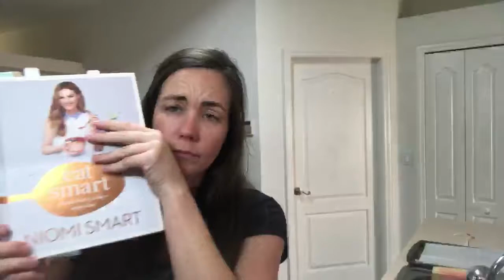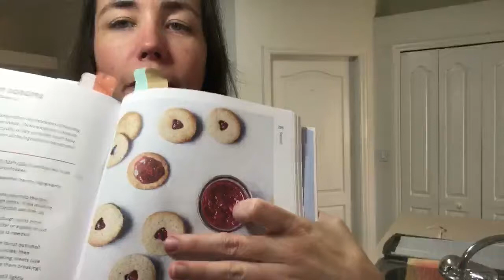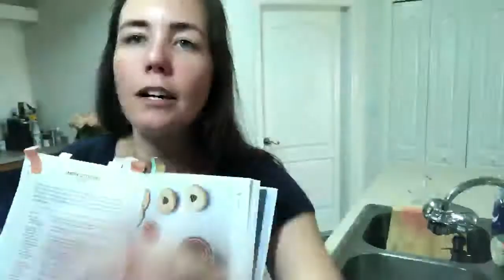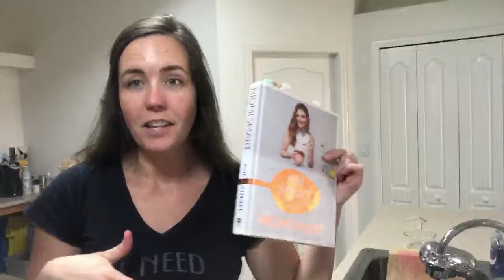Baking Niomi Smart's Jammy Dodgers Live, Take TWO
► Baking Niomi Smart's Jammy Dodgers: Welcome! Come on this awkward ride with me while I bake some Strawberry Jammy Dodgers from Niomi Smart's book, Eat Smart! Voter's Choice! We talk about cooking, baking, and dog sitting for some side income.

►  Question of the week:
What do you do to push yourself out of your comfort zone?

MENTIONS/USED:

Ingredients:

Jammy Dodgers
– 60ml (½ cup) Strawberry Chia Jam (see recipe below)
– 150g (1½ cups) ground almonds
– 260g (2 cups) buckwheat flour
– A pinch of pink Himalayan salt or sea salt
– 125ml (½ cup) coconut oil, melted
– 125ml (½ cup) maple syrup
– 1 tsp organic vanilla extract

Strawberry Chia Jam
– 350g (3 cups) strawberries, stalks removed

Method:
Strawberry Chia Jam
1. Roughly chop the strawberries and place in a medium saucepan with 2 tablespoons water.
2. Set over a high heat, bring to the boil and turn the heat down to medium-low. Mash the strawberries in the pan with a fork and simmer for 5-7 minutes.
3. Remove from the heat and stir in the chia seeds with the lemon juice and maple syrup. Allow to cool and set for at least 15 minutes before serving. If you prefer a smoother consistency, simply pour into a blender and blend for a few seconds until smooth.
4. Keep in the fridge in an airtight container for up to 2 weeks.

Jammy Dodgers
1. Preheat the oven to 170ºC/325ºF/gas 3 and line two large baking sheets with greaseproof paper.
2. In a large mixing bowl, mix together the dry ingredients with a pinch of salt.
3. Combine the wet ingredients and pour into the dry ingredients and mix until a dough forms. If the mixture is a little wet, place in the fridge to chill and firm up.
4. Flour a clean surface and roll the dough out to 5mm thick. Use a 4cm circular cookie cutter or a glass to cut 50 circles out of the dough, re-rolling as needed.
5. Use a small heart-shaped cookie cutter to cut out small hearts in the centre of 25 of the pastry circles, then carefully place all of them on the lined baking sheets (use a spatula or palette knife to do this to stop them breaking).
6. Bake in the hot oven for 10-12 minutes or until lightly golden. Allow to cool before adding ½ teaspoon of jam to the centre of each plain biscuit and topping with the cutout
heart biscuits.

Tip: If you don’t have a cookie cutter, use a knife to cut out little heart shapes.

      Lisacmillward
      the days...)